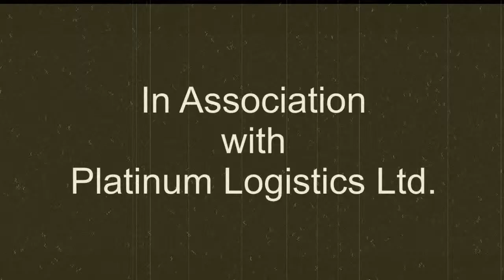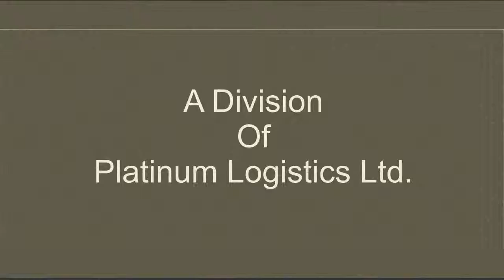nz piano movie